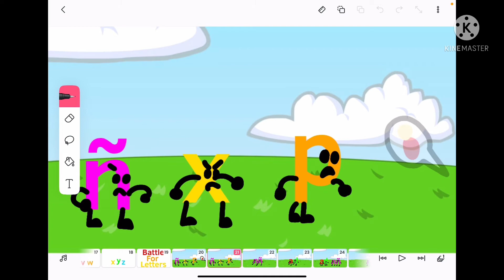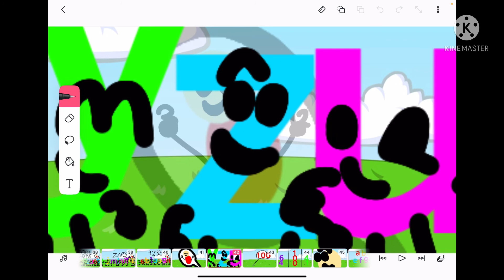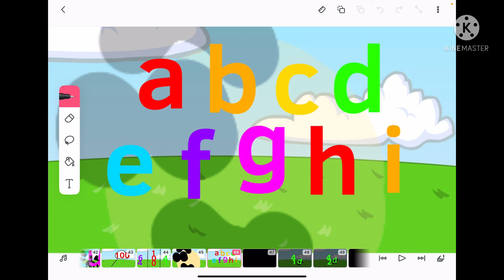Battle for letters season 1 episode 1 numbers